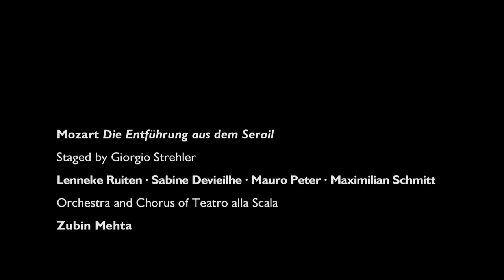Mozart: Die Entführung aus dem Serail from La Scala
Lenneke Ruiten, Sabine Devieilhe, Mauro Peter, Maximilian Schmitt, Tobias Kehrer, Cornelius Obonya, Chorus of Teatro alla Scala
Orchestra of Teatro alla Scala, conducted by Zubin Mehta
staged by Giorgio Strehler

The unforgettable "masterful use of light and silhouettes" (Milano Post) with which Giorgio Strehler interpreted the charm of Mozart’s Singspiel was conceived for the Salzburg Festival, where it was staged in 1965 under the baton of then 29 year old Zubin Mehta, and then regularly revived at La Scala from 1972 onwards. At twenty years since the death of the great director, who from 1951 staged some by-now legendary operas at La Scala, Teatro alla Scala proposed anew this celebrated staging and called to the podium the man who conducted it the first time – Zubin Mehta. "Extraordinary, a wonder …" (Corriere Della Sera). The stage set with magnificent palace architecture and a sea view at centre is a veritable feast for the eyes, which is equally true for the elaborately and lovingly designed costumes. The viewer feels like he‘s being transported into the oriental aura. The fact that the current performance is conducted by Maestro Zubin Mehta, now over 80 years old, builds a bridge to Strehler‘s Salzburg production, which dates back more than half a century, and at the same time provides a touching detail of this timelessly monumental performance.